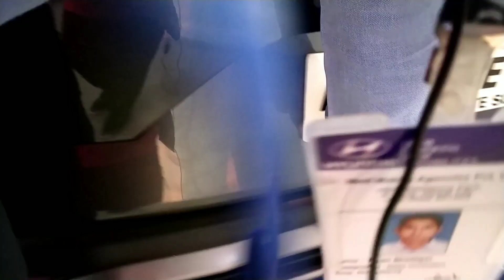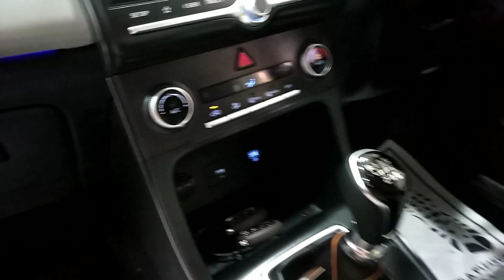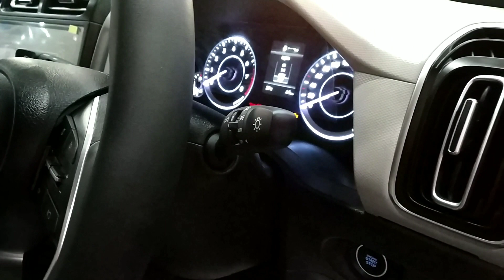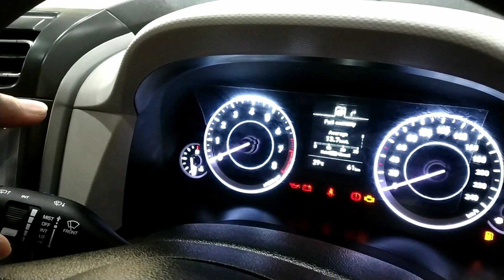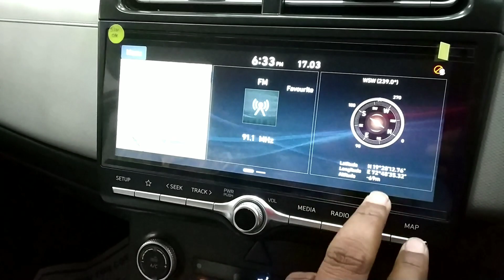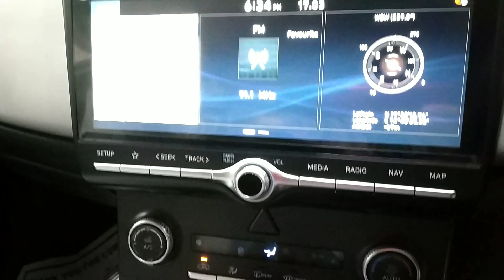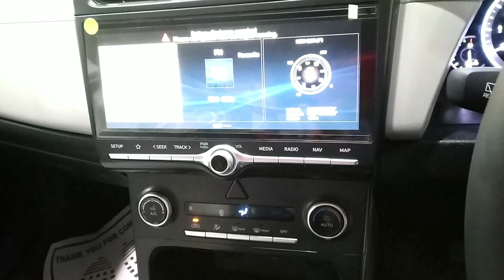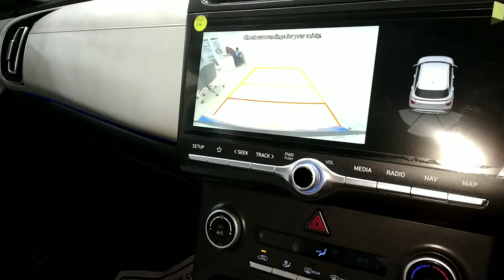New Creta 2020 SX Petrol 1.5 liter Engine | Creta Interior | Creta exterior | Feutures | Specs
In this video I m going to show you new launched creta sx petrol 1.5 liter model and price also I hope you will enjoy

If you want to visit or test drive so call on below number -
Modi Motor Agencies Pvt. Ltd
Hdil, Residency Park, E wing, Global City, Virar West 401303
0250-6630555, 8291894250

Why not safe drive in the night with new wagon r 2019 model | Headlights bulb visibility issue

Taking Delivery Of Maruti Suzuki Wagon r 2019 Lxi (O) Cng Model | Big New Wagon r 2019 Lxi (O) Cng